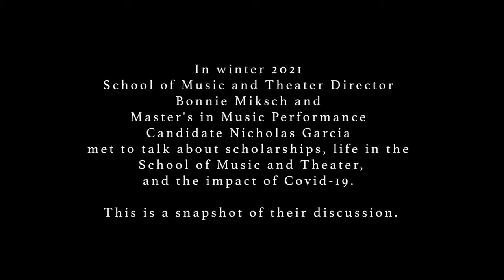Summer Greetings from the PSU School of Music & Theater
Featuring Masters in Collaborative Piano candidate Nicholas Garcia